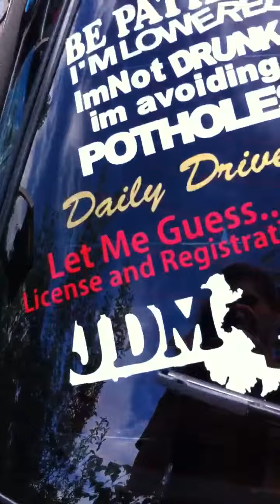Sin City Waterbury CT 203 Car Audio Car Show 1995 Honda Accord BDC Auto & Bike Team B D C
1995 Honda Accord owned by BDC Auto Team with a 97 front end. At a car show hosted by 203 Car Audio at Sin City in Waterbury, CT.